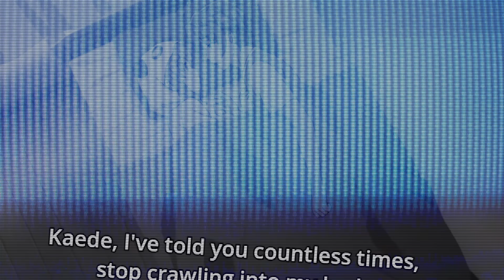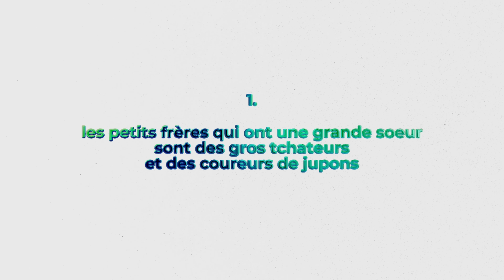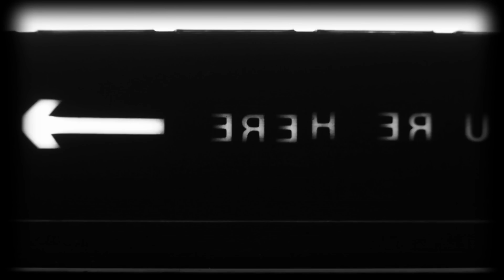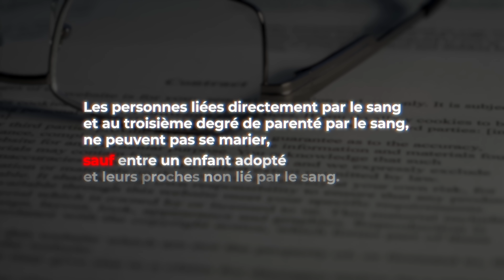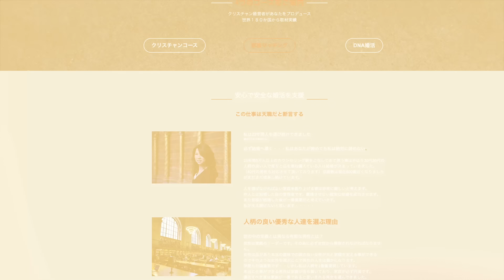Avoir un FRÈRE/une SOEUR au Japon (le fantasme de trop)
Freinez sur les sodas grâce à HOLY:
Louis5 : 5€ de réduction pour la première commande

Montage Emeric